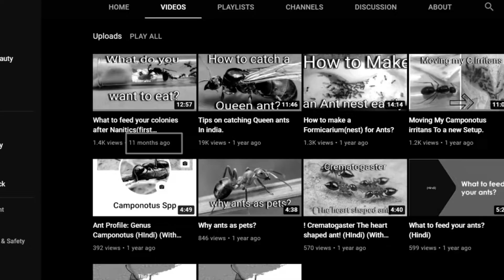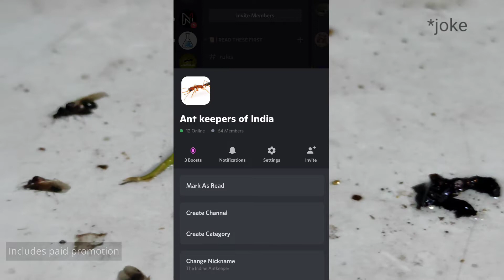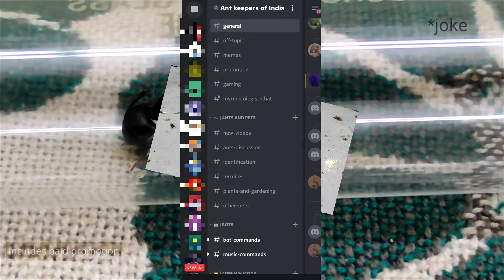What happened to the Indian Antkeeper channel?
Hello guys
so today in this video I will be explaining why I was not uploading any videos since the past 1 year